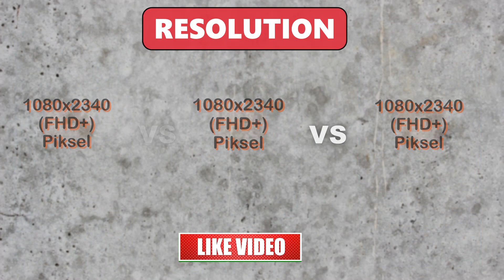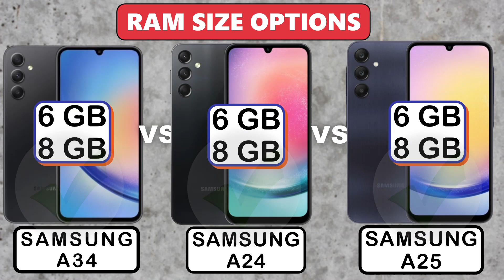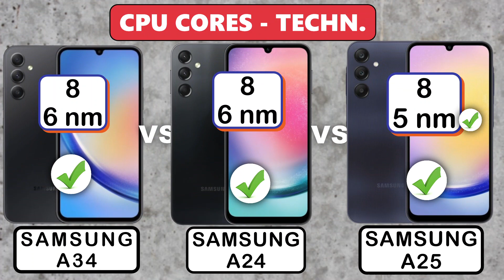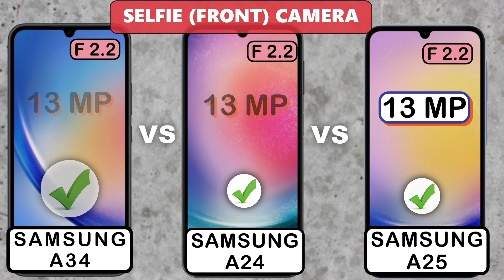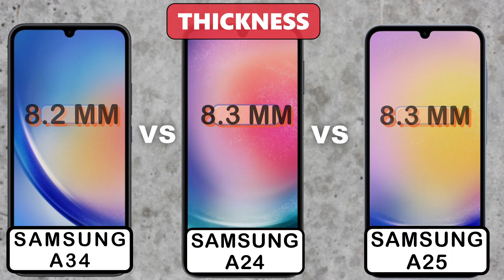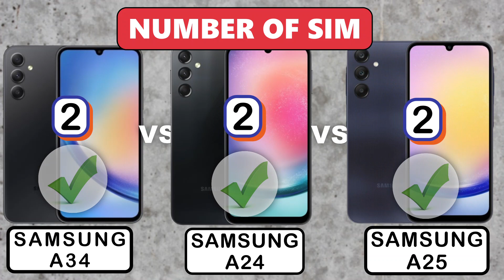SAMSUNG GALAXY A34 vs A24 vs A25 - Comparison - Features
Samsung galaxy A34 5G, Samsung A24 and Samsung A25 differences, features, comparison, camera specifications, battery, storage capacity, ram size, display - screen, basic hardware, performance, weights, speakers, prices, general ratings and of all other features...
If you want to buy Samsung Galaxy A25, samsung A24 and A34 but you don't know their differences, surely watch this video.
In other features;
- Width - height,
- 5G Support
- Thickness
- USB
- Speakers
- Weight
- Wifi
- Fingerprint, face detection
- Number of Sim
- General point
- Prices
In the video you can find;
00:00 Display Feature
01:01 Performance
02:07 Battery Comparison
02:40 Cameras
03:58 Other Features